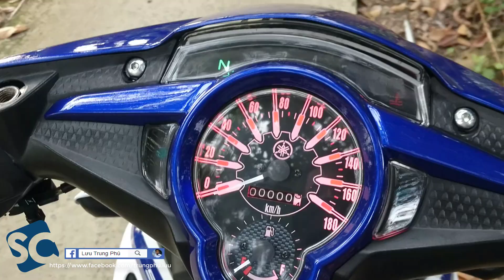Trên mắt Exciter 2012 phong cách LC 135 Malaysia SC-34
Những thứ SC dùng :
-Action Camera: SJ 4000 wifi
-Camera chính: Sony Xperia Z4
-Phần mềm hậu kì: Power director
-Xe SC đang chạy Yamaha Sirius 110cc đời 2009